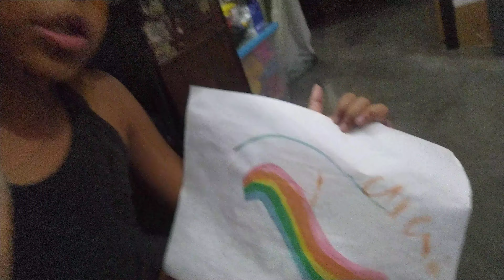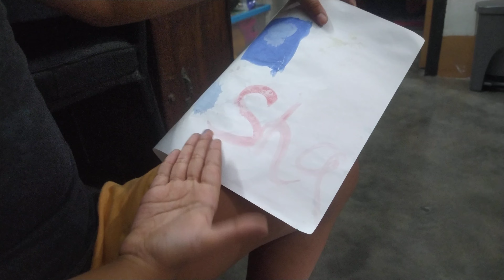Drawing ll Picture ll Kids ll Shahrin ll Dhaka ll Bangladesh ll